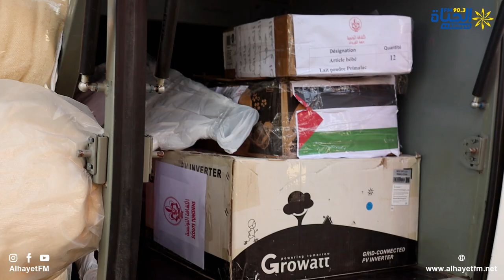قافلة تبرعات لفائدة الشعب الفلسطيني